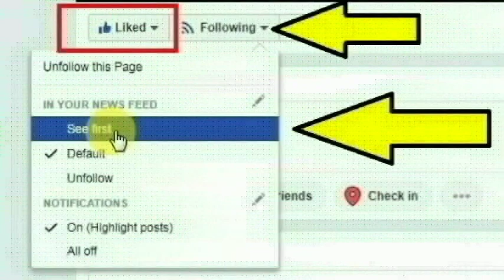ஜார்க்கண்ட் மாநிலம் ராஞ்சியில் சட்டக் கல்லூரி மாணவிக்கு நடந்த நிகழ்வு | Ranchi Law college student